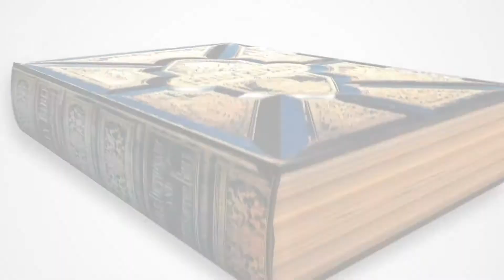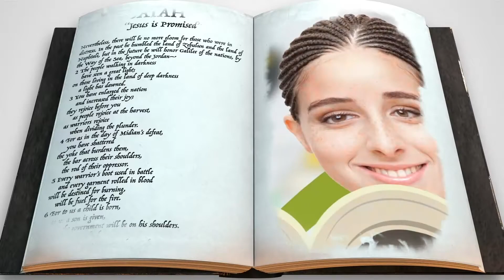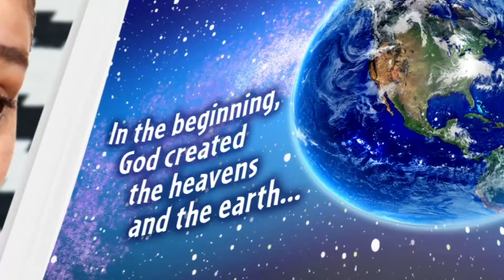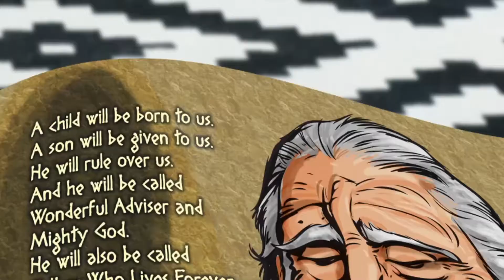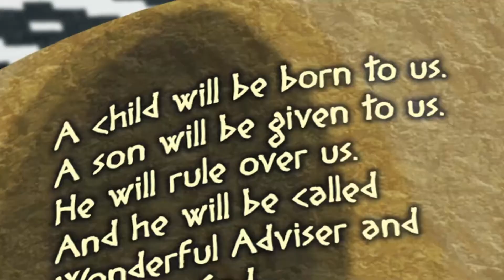Steamboat Kids CHRISTMAS week 1